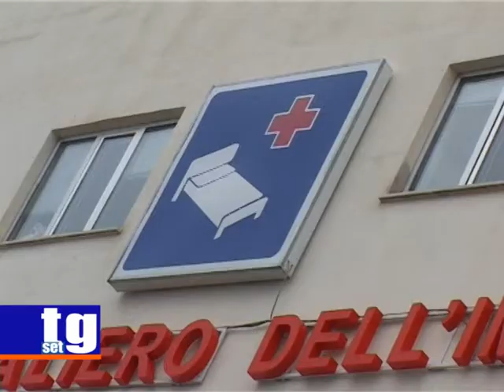Sapri pasti ospedale Immacolata Gerardo Triani